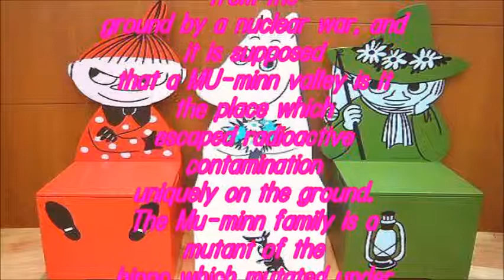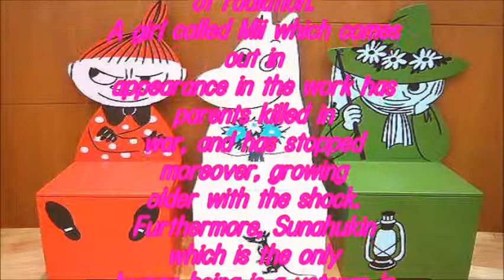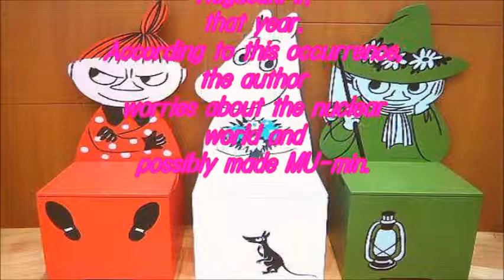Moomintroll Character's Meaning is deep!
It is 1945 that MUMIN came out to the world.
The atomic bomb was dropped to Hiroshima and Nagasaki for this year.
The world after human beings disappear from the ground by a nuclear war is expressed as the world of MUMIN.
It is said that the feature is drawn by the family of MII which appears in a work, SUNAHUKIN, and MUMIN according to the nuclear world, respectively.
The author worries about the nuclear world and is said possibly to have made MUMIN.